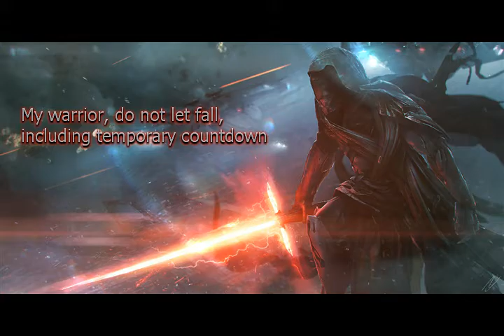Мой войн, мой Вавилон из альбома Светлана Анатольевна Полыгалова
6:24 Am
Слова:
Светлана Анатольевна Полыгалова

Мой войн, мой Вавилон

  percussion
Летая ветром по астральным мирам,
мой воин, прошу, промелькни хотя бы тенью,
неизвестной шальной метелью,
дай повстречаться с желанным взглядом.
 Мой Вавилон в зеркальном сне,
 мой Вавилон в тумане звёздного вращения.
Мой воин, знай, ты в руках любви,
пробиваешься ко мне по проталинам весны,
по небу раскидываешь солнечные мгновения лепесткового лотоса,
честь и доблесть славишь причастием к роду,
в храмах России исполняешь Богослужения.
 Мой Вавилон на просторах великой вселенной
 в августейший месяц меня провожает, в путь…
 яблоко зажав в ладони земли,
 дарит сердечный благородный цвет города,
 подкрасив улицы в пёстрые тона,
 мой Вавилон отражается былью по млечной реке.
  flute solo "Млечная река"
Мой воин, не дай упасть,
включи времени отсчёт,
постигни тайны сфер души,
дай звезды пламенеющий трепет,
дай исполнение надежд,
доблесть и мужество богатырей,
тьму со светом разделяя.
 Мой Вавилон хранитель древней клятвы,
 мой Вавилон с расколотым сердцем летит из забвения.
мой воин не исчезай,
 веди в эти звёздные ночи,
 рождай из хрусталиков счастья колокольный трезвон,
 дай проснуться в крепости надёжного мира,
 дай голоса надежды и любви,
 тайну времени вечно храни в своём сердце.
Мой воин ты манишь бессмертием в веках,
стремишься к немыслимым высотам,
над малой келий даришь жизнь,
обретаешь пульс родников,
ощущаешь ритм солнцестояния, разгоняясь до предела.
 Мой Вавилон в закате вечернем замер,
 мой Вавилон во мгле застывшей вечности.
Мой Вавилон в развалинах храмов любви
заполняется горячем воском ночного города,
чистыми слезами зажигаешь звёзды по воле вечности,
ты грёз моих прекрасное ведение,
сбрасываешь мантию ночи, расплёскиваешь вселенский свет,
выпуская в небо парад планет на рассвете.
  percussion
 неизвестной шальной метелью,
  synthesizer solo "Мой Вавилон"

17 X 2016 из альбома Светлана Анатольевна Полыгалова
Авторские песни Витамина на стихи Светланы Анатольевны Полыгаловой

ps
Мои минусовки, фоторяд и песни качайте по ссылкам: